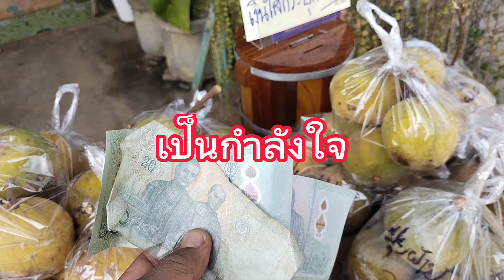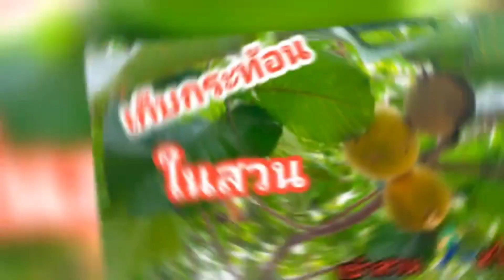เก็บกระท้อนในสวนกันครับ#กระท้อน#เกษตรอินทรีย์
กระท้อนในสวนเก็บได้บางส่วนแล้วครับมีทั้งปุยฝ้าย และพันธุ์อื่นๆอีกหลายต้นครับ